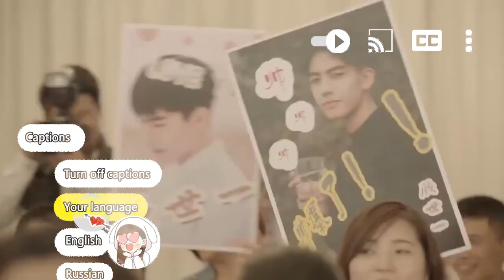心機女故意曝光灰姑娘身份，讓她出醜，怎料霸道總裁不顧形象當眾牽她離場！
wyndgnjl
【劇情簡介】
        特异功能的奇女子雪姬（周雨彤飾）擁有不老不死的特殊體質，千年的人生閱歷讓她內心理性淡然，外表卻展現出簡單脫線、俏皮可愛的一面。 雪姬一直尋覓著千年前的真愛萊恩山的轉世，到2016年終於遇到顧世一（宋威龍飾）。 執著尋求最初答案的她，卻被這世的顧世一與最初的萊恩山截然不同的愛情觀所吸引，而再次陷入愛情，並重新燃起對生活的熱情和對未來漫長生活的渴望

【主演】宋威龙